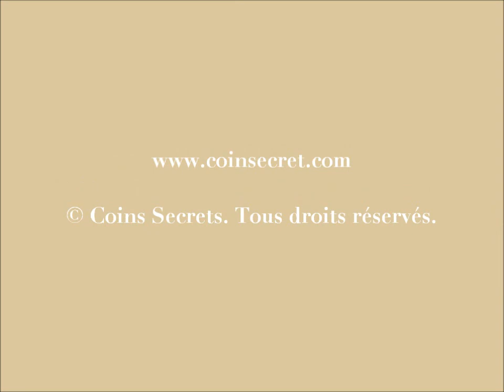Entre Saint Rémy de Provence et Avignon location d'un mas provençal avec piscine. Pour 8 personnes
Au cœur d'un grand domaine privé où seulement quelques propriétés, dissimulées dans la colline de la Montagnette,  bénéficient de grands et beaux terrains privatifs, vous apprécierez le calme et la tranquillité absolue.

Aucune nuisance ne viendra perturber vos vacances : la nature a tous ses droits dans un tel lieu et pourtant vous ne serez pas si loin du village de Barbentane.

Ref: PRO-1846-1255